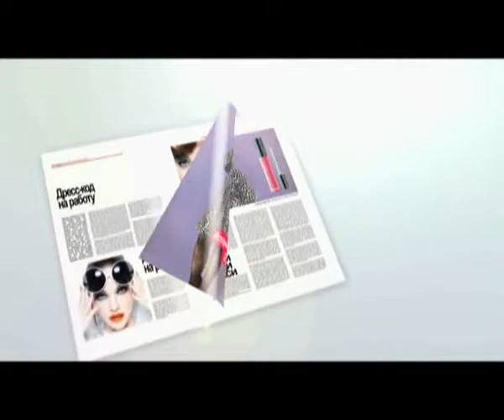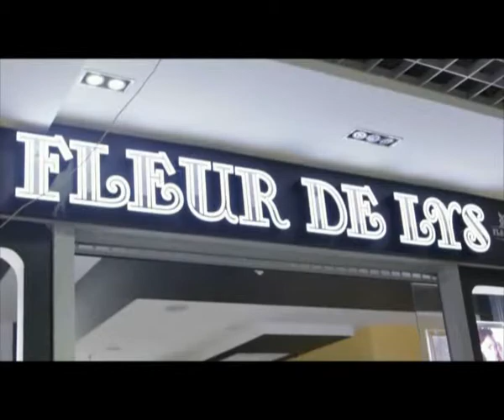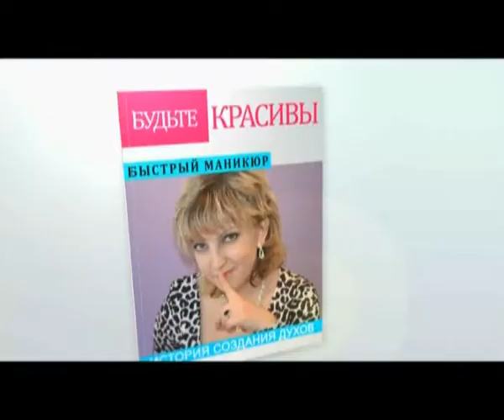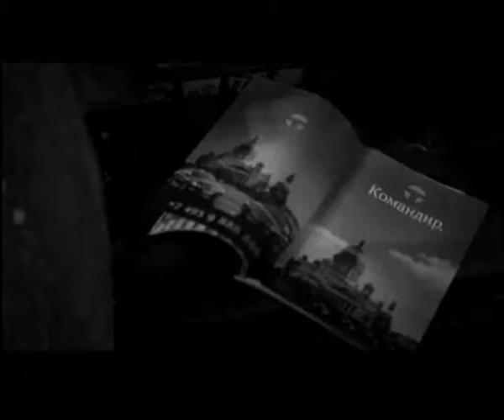«Доброе утро» (03.07.2014)